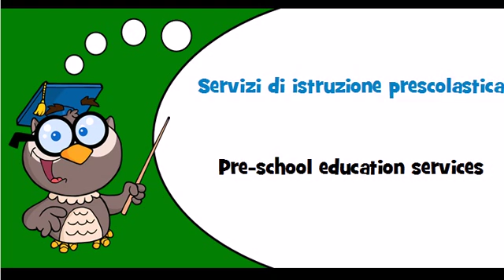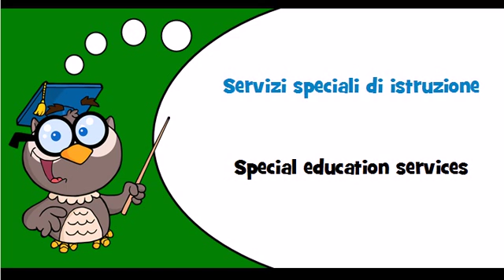Discover Italian language Theme = Education and training services